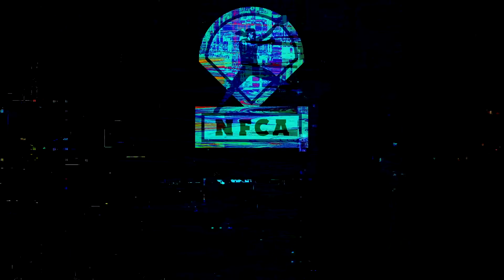TIP TUESDAY: Embrace Convergence of Family and Coaching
In this NFCA Tip Tuesday presented by Triple Crown Sports, University of Central Florida head coach Cindy Ball-Malone says to embrace the convergence of your family and coaching.